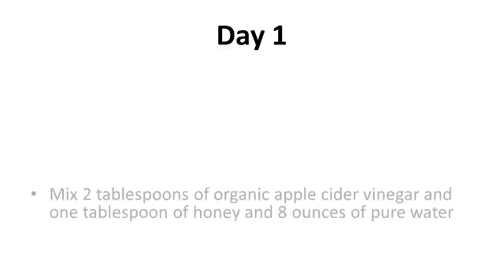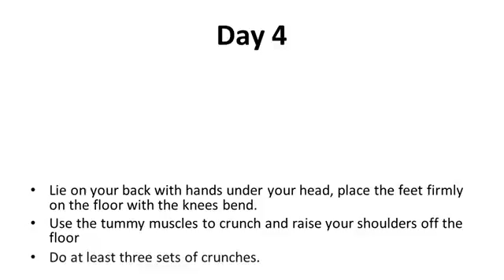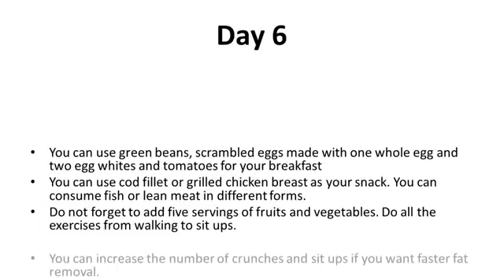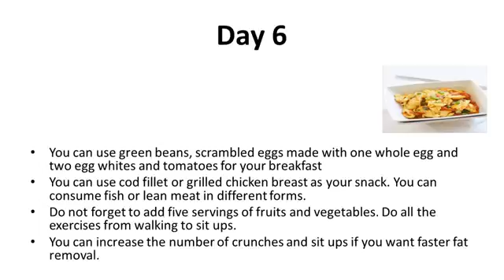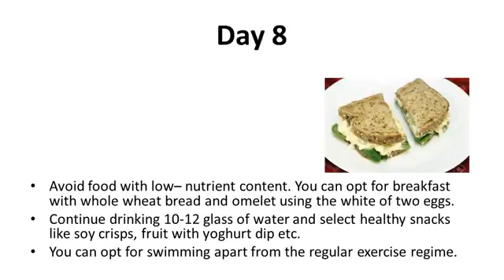Tummy reduce remedies at home